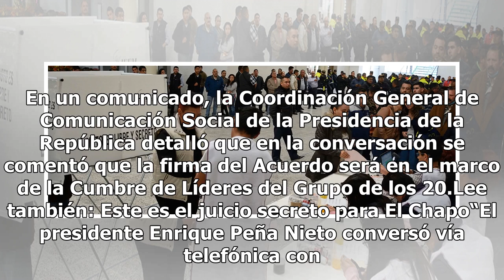EPN conversa con Trudeau sobre firma del T-MEC en Argentina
Al sostener una conversación telefónica con el Primer Ministro de Canadá, Justin Trudeau, el presidente Enrique Peña Nieto celebró que el próximo 30 de noviembre se firme el Tratado Comercial entre México, Estados Unidos y Canadá (T-MEC) en Buenos Aires, Argentina. En un comunicado, la Coordinación ...